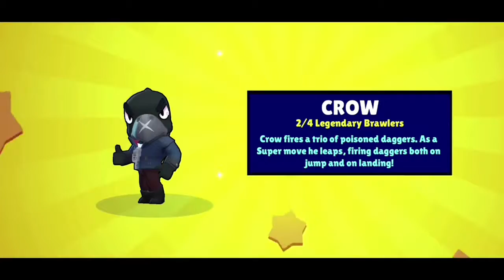INSANE LUCKY MEGA BOX OPENING Brawl Stars